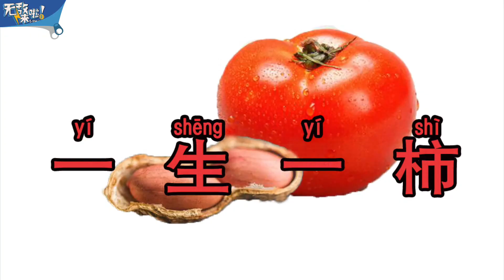【无敌来啦】116）有个“直男癌”男友是种怎样的体验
无敌来啦 有个“直男癌”男友是种怎样的体验！遇到帅无敌这个混凝土钢筋直男，分分钟把你气吐血。这样都没有分手，真是个好姑娘~